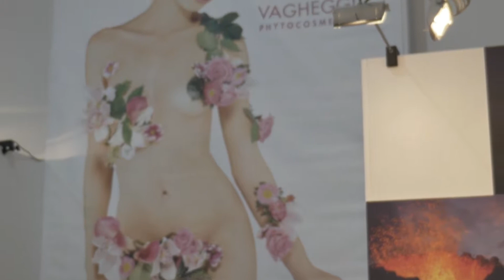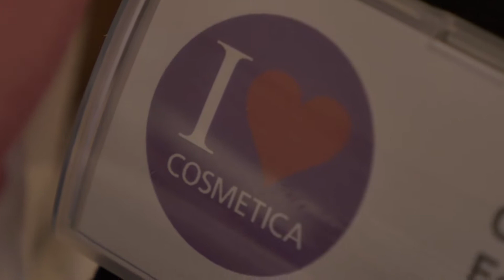Die neuesten Beauty Trends und der Newcomer Makeup Artist - Cosmetica 2016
Neben unserer Aufgabe als Jurorinnen für den Newcomer Makeup Artist 2016, den wir unter dem Aspekt 'Haute Coture Make up' bewerten mußten, haben wir uns natürlich gleich mal nach den neuesten Trends auf der Cosmetica umgeschaut. Erstaunliches, Absonderliches und Überraschendes haben wir aufgespürt und manchmal waren wir völlig überfragt bzw. lagen ganz schön falsch.
"Weiße Bescheid"?
Eure Doc-Bülter, Wimpernklimperin Natascha und falschliegende Tina